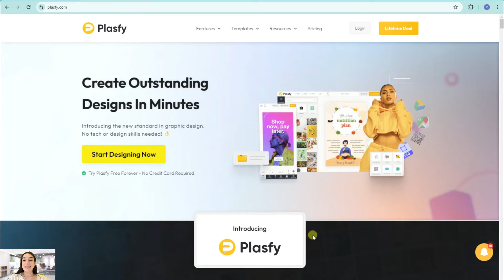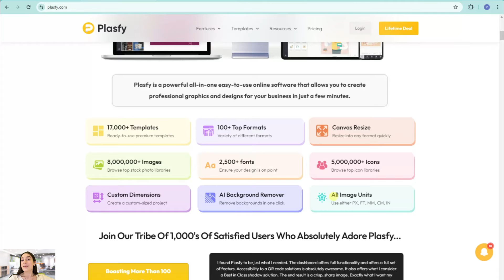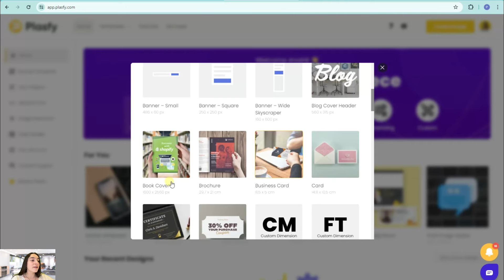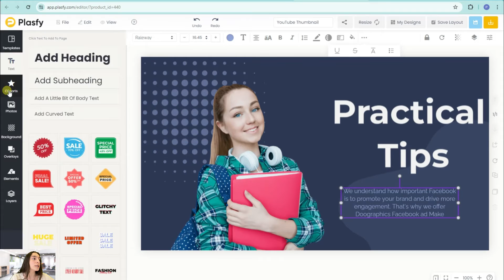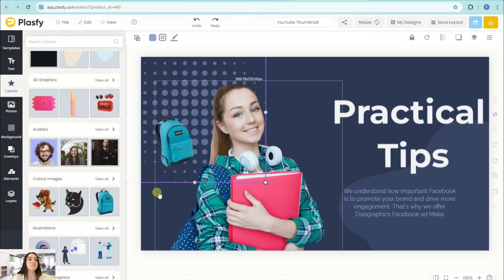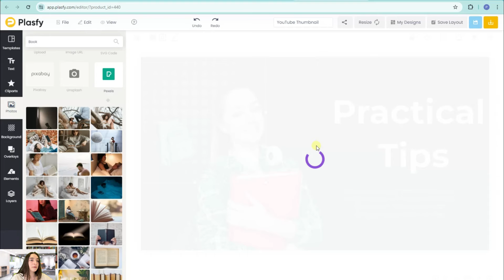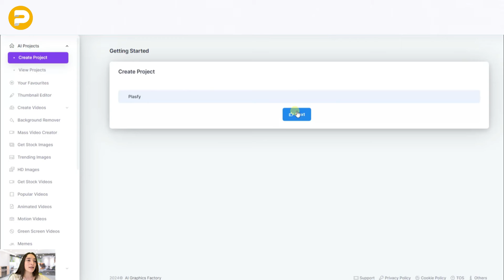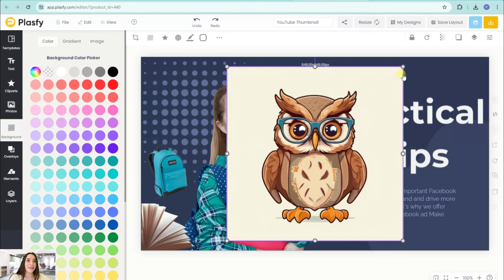Create Outstanding Designs in Minutes with Plasfy | 2024 Review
Plasfy turns ANYONE into a design pro!  This video is your ultimate guide to Plasfy's features that make creating stunning visuals a breeze.

Unleash Your Creativity:

- 17,000+ Customizable Templates: Kickstart any project with a massive library!
- 100+ Formats & Sizes: Design for anything, social media to presentations!
- Millions of Built-in Assets: Photos, icons, illustrations - all at your fingertips!
- One-Click AI Background Removal: Effortlessly isolate your subjects with a single click! ✨
- Custom Text & Shape Masking: Create unique and eye-catching designs!
- Seamless Canvas Resizing: Adapt your projects to any platform with ease!
- Plus, Integration Power: Import photos and videos directly from Facebook, Instagram, and Google Drive.

Ready to Design Like a Pro?    Watch this video and discover how Plasfy simplifies the design process. Let's create something amazing together!

Timestamps
00:00 Intro
00:15 Plasfy Quick Overview
03:10 Plasfy Dashboard
07:26 Plasfy AI Image Generator
10:00 Outro